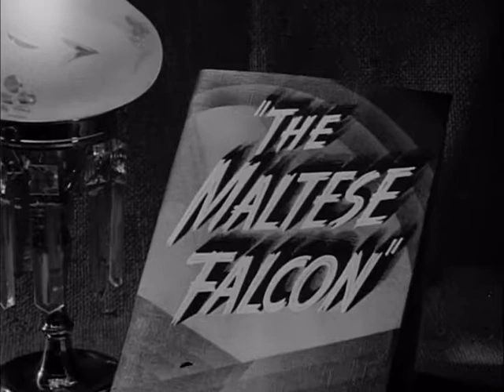The Maltese Falcon - Official Trailer (1941) Humphrey Bogart, Mary Astor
A private detective takes on a case that involves him with three eccentric criminals, a gorgeous liar, and their quest for a priceless statuette.